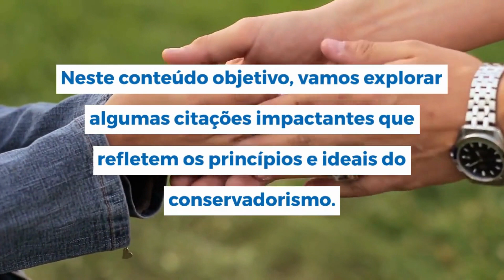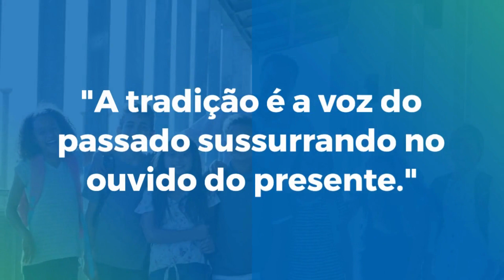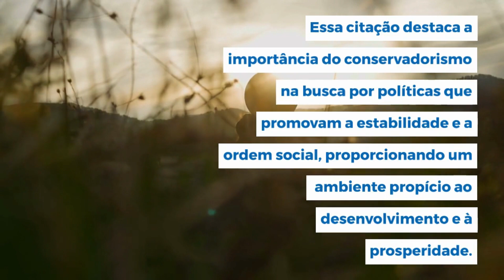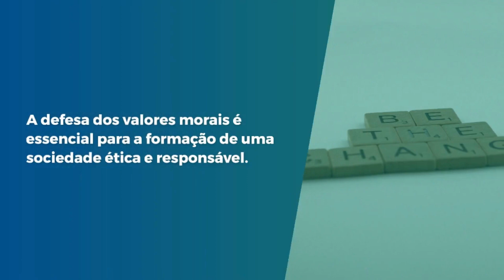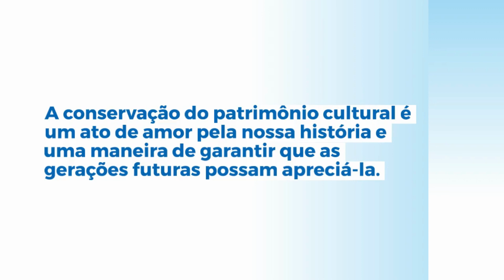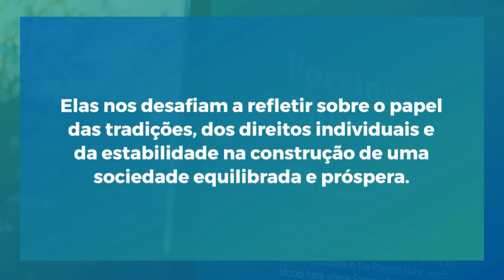As Citações Mais Poderosas e Impactantes 🗣️ Conservadorismo: Frases e Pensamentos Profundos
Explore as citações mais marcantes e reflexões profundas que moldaram o Conservadorismo ao longo do tempo. Este vídeo oferece um mergulho profundo na ideologia conservadora, apresentando vozes influentes e suas contribuições para a política e a sociedade.